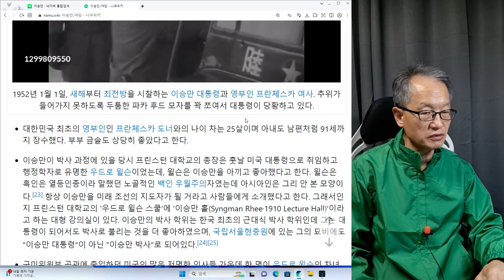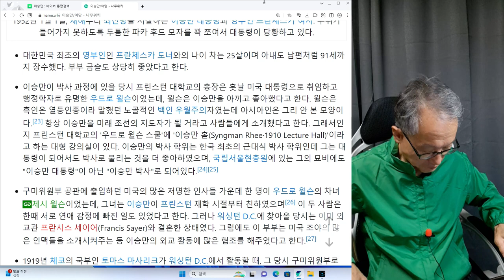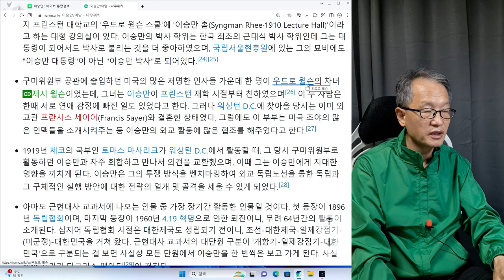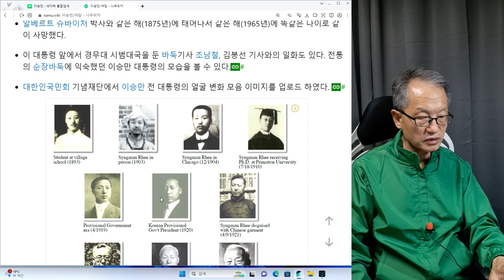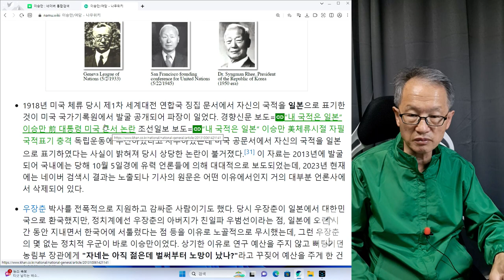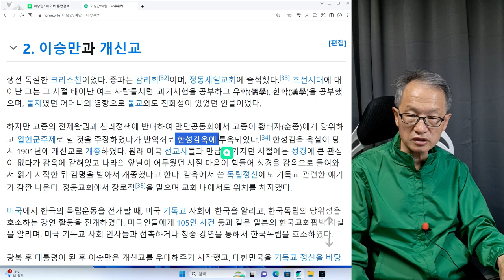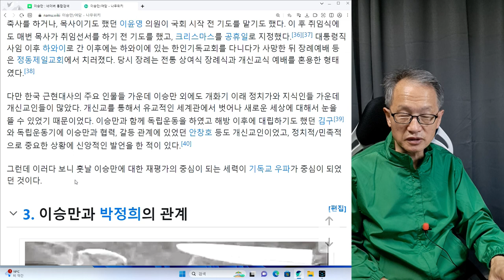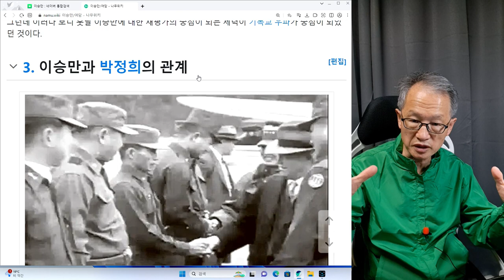이승만 26--이승만과 프란체스카 도너 부부는 금슬이 좋았다.